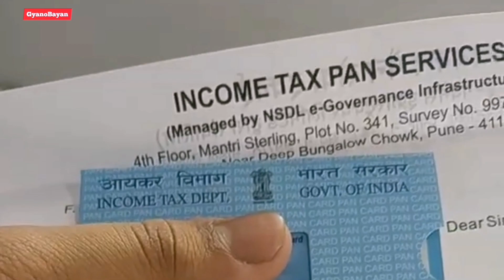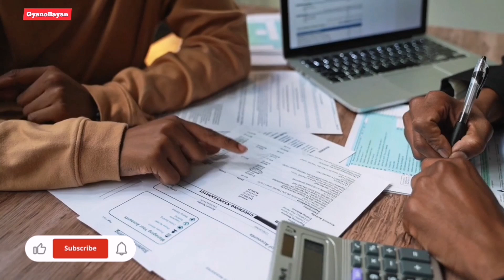18 साल के होगए हो तो ये Documents जरूर बना लो | Passport | Votter ID and more | GyanoBayan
Most important government document you should have :

As per the citizen of Indian state the most important documents you should apply after being of 18 years are given below.

   • PAN Card
   • Driving licence
   • Votter ID
   • Passport
   • Bank Account
   • Demate Account

The above documents will helpful in many field. For example in admission in School/College, Private/Government Jobs etc.